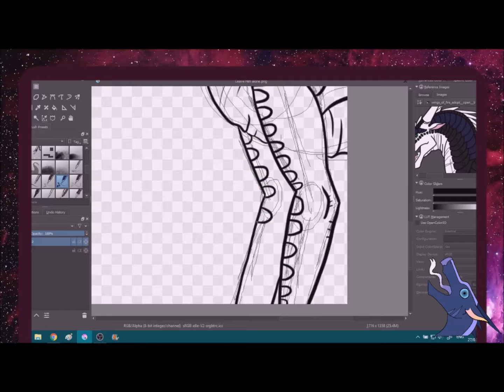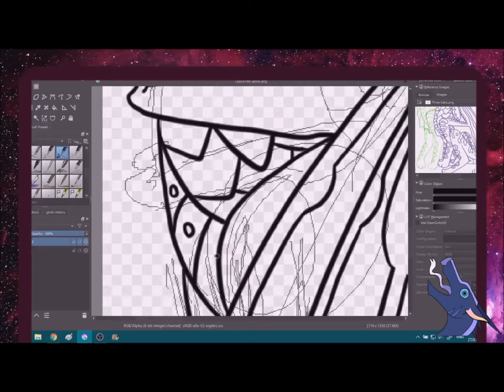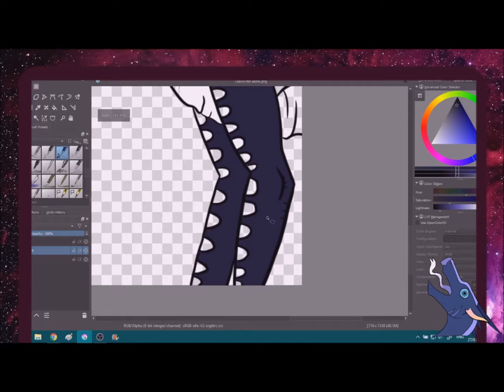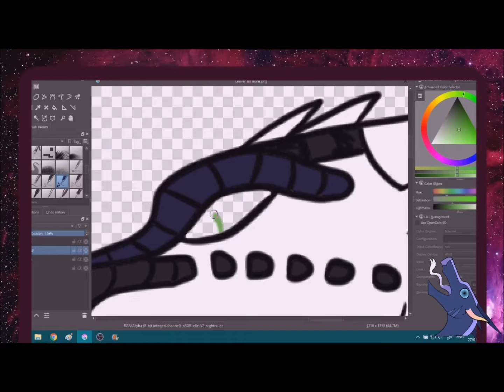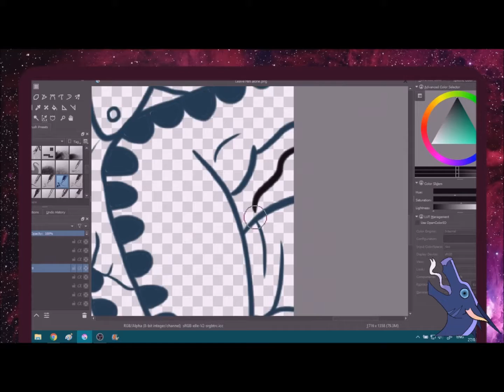Leave her alone!~Speedpaint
"Make me, small dragon."

"rrrrrrRRRRRRRRR-"

"Hey! Kelp, stop it."

Kelp and Mist's first meeting with NightWatcher.

Song is: Marcus D - Kindred spirit
Time: Around 1 hour? I forgot